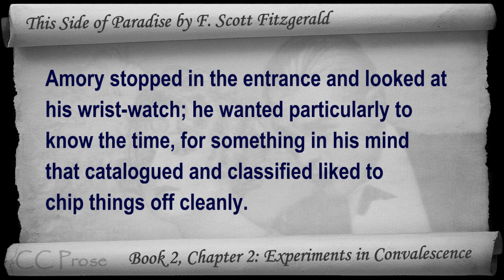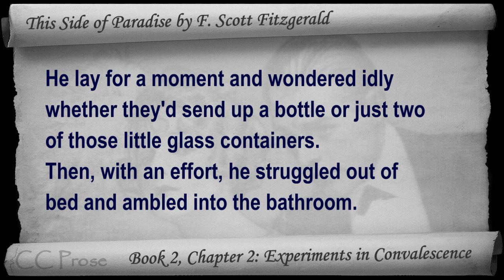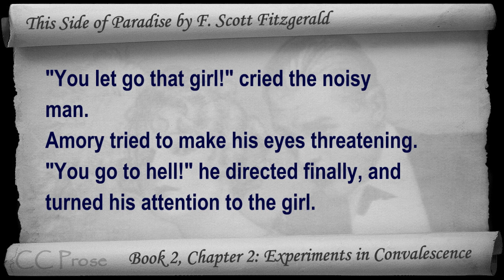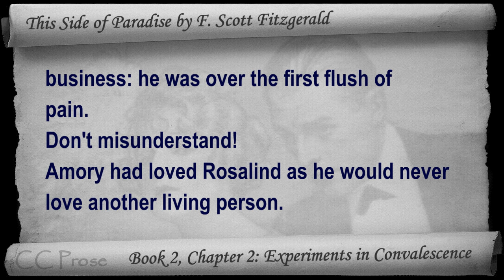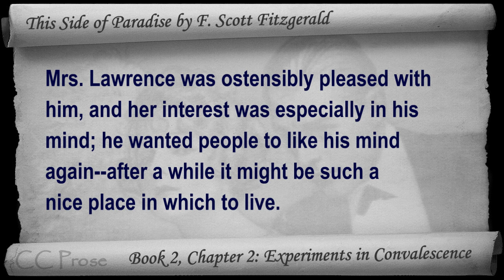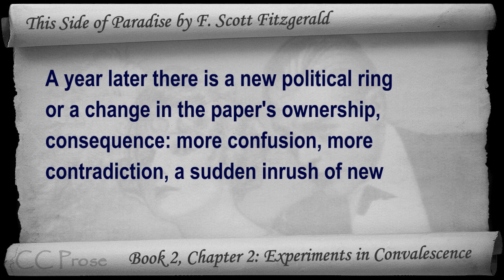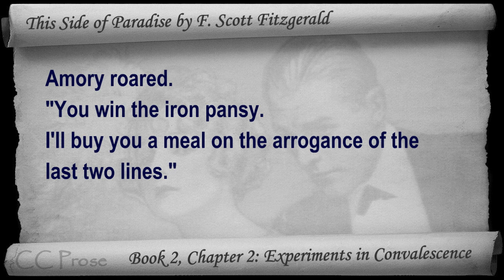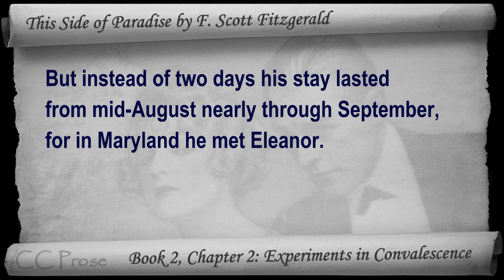Book 2, Ch 2 - This Side of Paradise by F. Scott Fitzgerald - Experiments in Convalescence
Book 2, Chapter 2: Experiments in Convalescence. Classic Literature VideoBook with synchronized text, interactive transcript, and closed captions. Audio courtesy of Librivox. Read by Mark F. Smith.